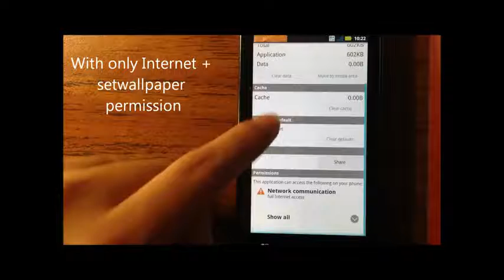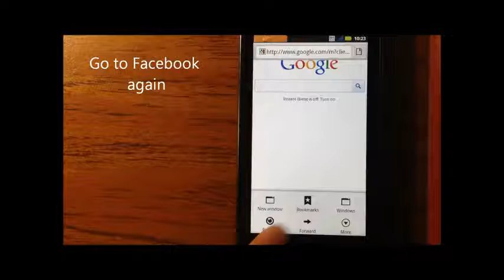App Finds Cell Network Security Holes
Popular firewall technology designed to boost security on cellular networks can backfire, revealing data that could help a hacker break into Facebook and Twitter accounts.

Source: Univ. of Michigan